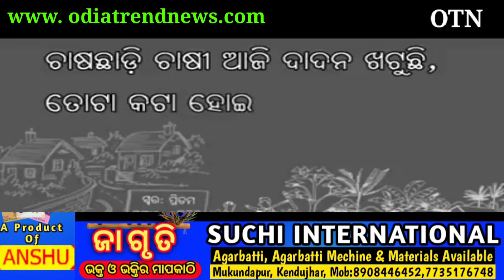ସତରେ ଗାଁ କେଡେ ସୁନ୍ଦର